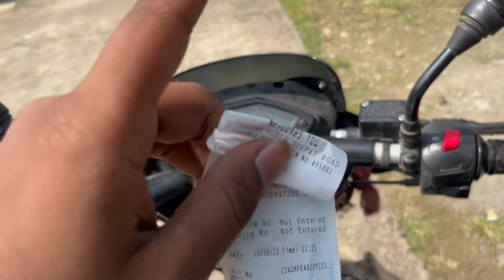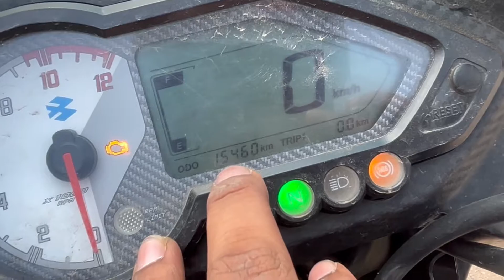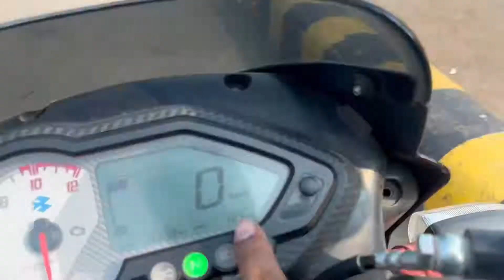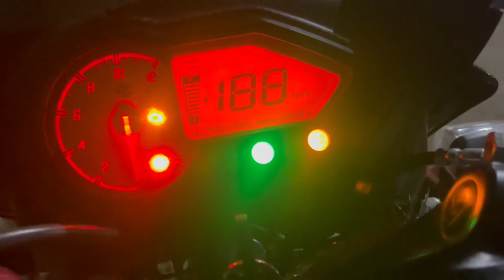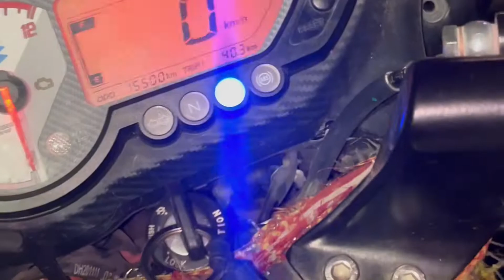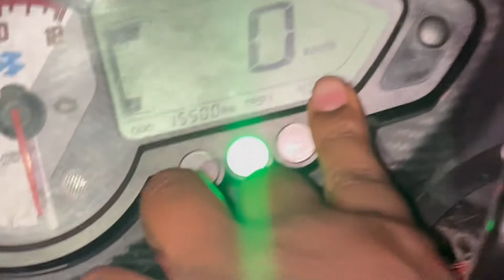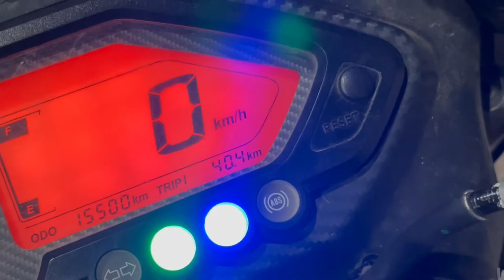1litre में इतना mileage बहुत है city में 🤘 satisfied 😄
Hello guys …
To iss video me bhaii mai apko pulsar 150 ka mileage test krke dikhane wala hu pure city me …. Apko video bahut psnd ayegaaa.   Hope krta hu ….

-pulsar150 mileage test in city
-pulsar150 mileage test in 1litre
-pulsar150 mileage in city
-pulsar150 mileage in town
-pulsar150 mileage test
-1litre mileage test in bajaj pulsar150

       - Swapnil Dev Shrivastava.